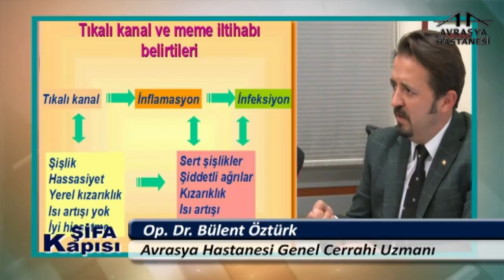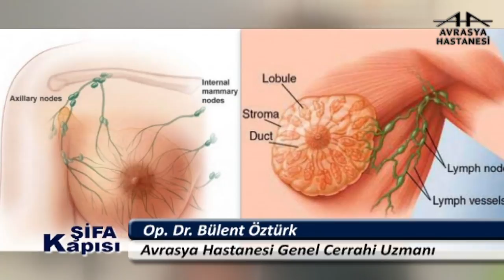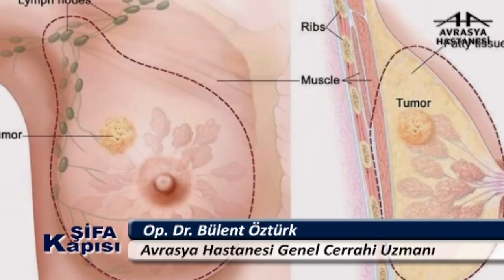Meme Hastalıkları Nelerdir?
Avrasya Hastanesi Zeytinburnu Genel Cerrahi Uzmanı Op. Dr. Bülent Öztürk, meme hastalıkları hakkında bilgilendiriyor.